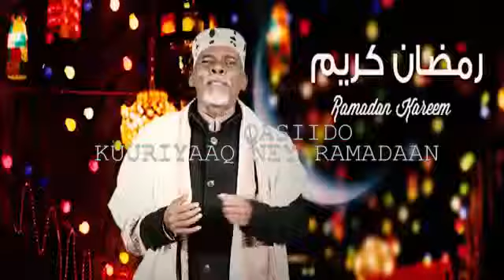QASIIDO RAMADAAN AAD U MACAAN MAKI XAAJI BANAADIR DAAWO 2️⃣0️⃣1️⃣9️⃣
MAKI XAAJI BANAADIR QASIIDO RAMADAAN AAD U MACAAN DAAWO 2️⃣0️⃣1️⃣9️⃣